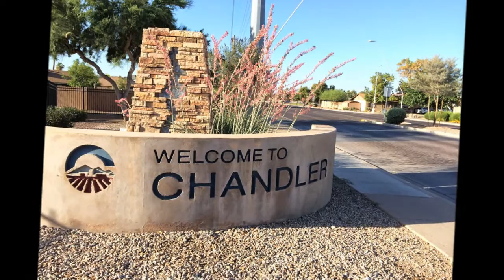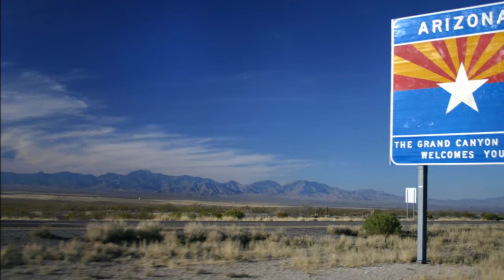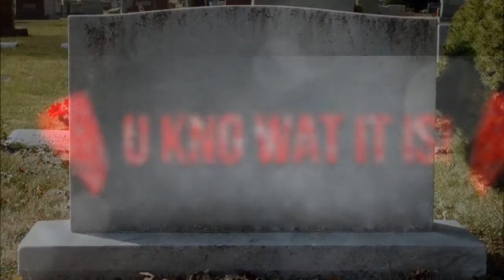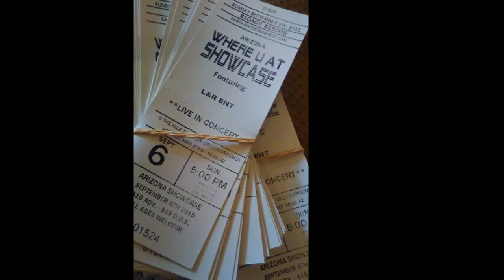WHEN I RIDE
Love & Respect Ent